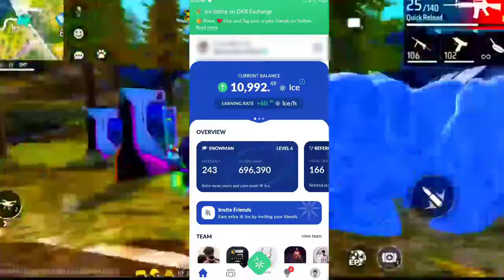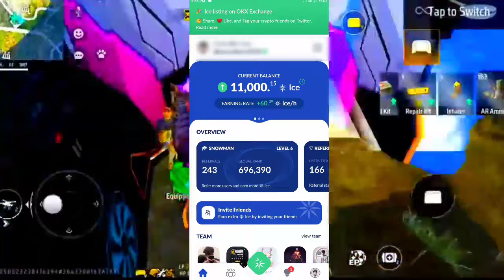Good News 🔥 Free Fire Free Diamonds App 2024 | Earn Money Online | Jazzcash Easypaisa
2024 Best Free Diamonds App 🔥 | Free Fire Free Diamonds App | Earn Money Online | Jazzcash Easypaisa Paytm

✔ 2024 Best Free Diamonds App
✔ Free Fire Free Diamonds App
✔ Ice App Widhraw Process
✔ Ice Network Listing
✔ Ice App New Update
✔ free fire free diamonds unlimited app 2024
✔ free fire unlimited diamonds trick 2024
✔ ff free unlimited diamonds new trick 2024
✔ ff tips & tricks
✔ earn money online
✔ earn money by easypaisa & jazzcash
✔ Earn Money From Free Fire